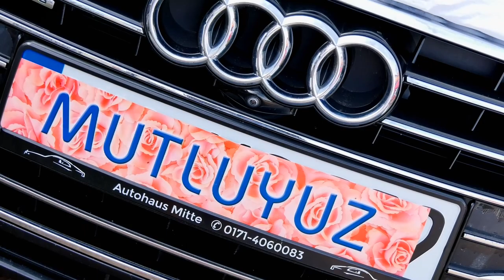FERIYA & BAHTIYAR DUGUN TORENI 1